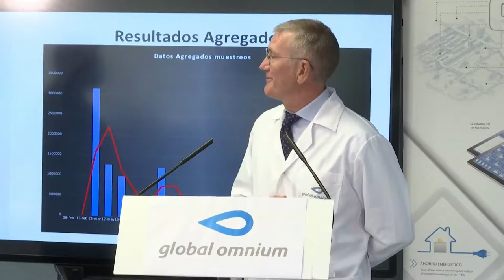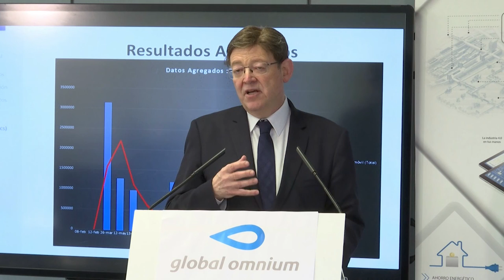Ximo Puig quiere extender a toda la Comunitat la tecnología que detecta COVID en aguas residuales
El President de la Generalitat, Ximo Puig, ha agradecido hoy “a todos lo que han hecho posible este proyecto innovador que ahora queremos universalizar, de hecho, Pedro Sánchez habló de este proyecto en la última conferencia de Presidentes. Queremos generalizar en toda la Comunidad Valenciana esta herramienta de detección precoz”.

Tras la reunión mantenida con los responsables de Global Omnium y GAMASER ha afirmado que “lo que estamos viendo en cómo está descendiendo la pandemia y ahora es muy importante monitorizar posibles rebrotes y tomar conciencia de cómo actuar cuando se produzcan”.